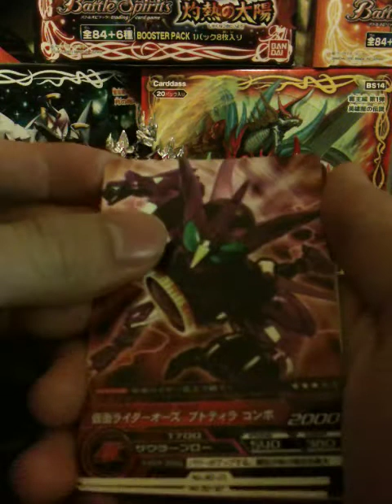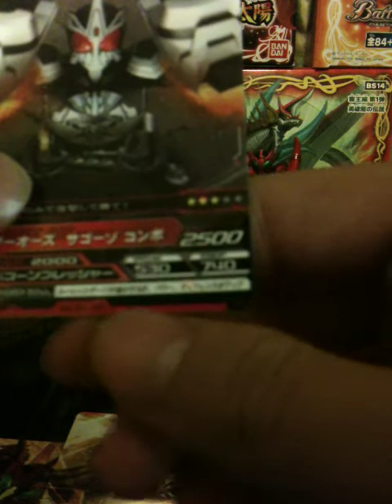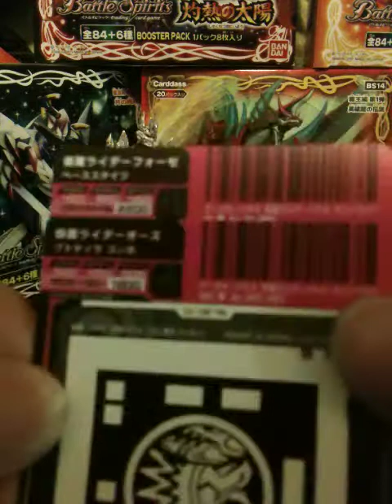仮面ライダー AR カードダス 第２弾 ~ 1パック 開封動画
今日はARカ—ドダスを1パック買いました、レアは出ずコモンのカードは２つでアンコモンは一つ。
でも、仮面ライダーオーズ サゴーゾ コンボを当ててよかったです